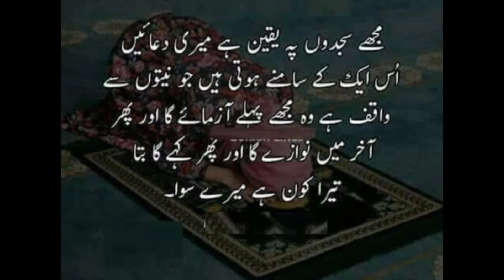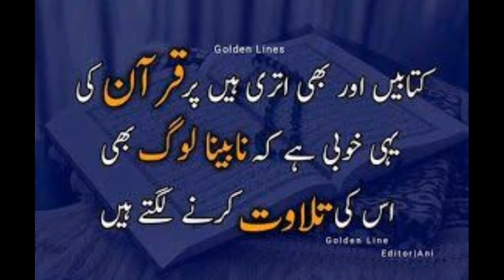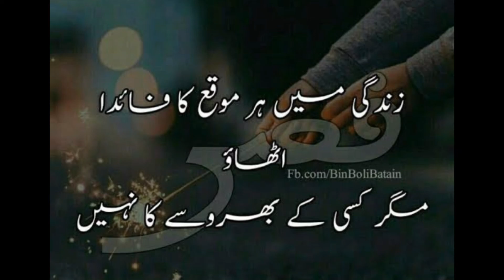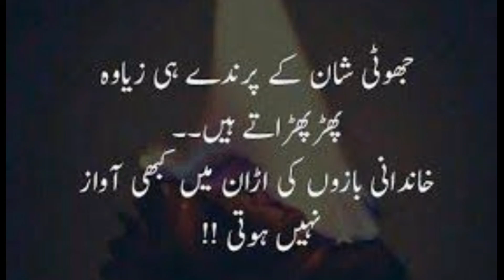shortvideo best💓heart touching video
shortvideo 💓 heart touching aqwal E zareen